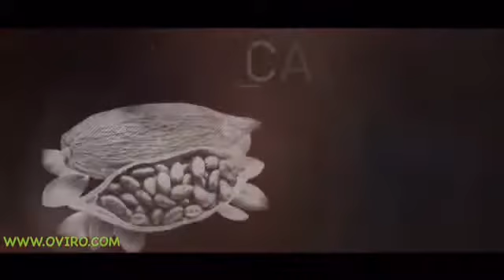همه چیز درباره فیتولوجیست ۱۵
محصول فیتولوجیست ۱۵ رویکردی جدید برای درمان ریزش موهاست که مانع ریزش موها و همچنین ضعیف تر شدن آنها می شود.
فیتو با بهره گیری از مطالعات جهانی در خصوص مکانیزم های رشد موُ بر محدودیت های درمان ریزش مو فائق آمده است. ادامه مطلب